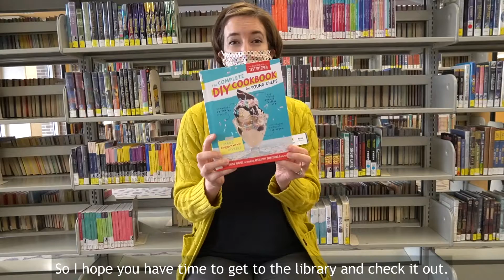Book Talk with Miss Anita - November 27, 2020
Miss Anita has a book that will inspire your young chef! Checkout this book and other books like it on our catalog